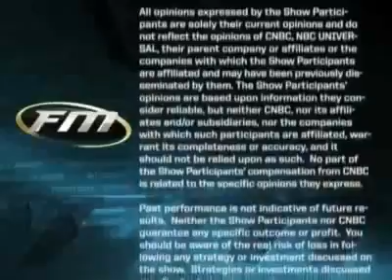FOX NEWS Kashkari Buying Into a Fiscal Cliff Stock